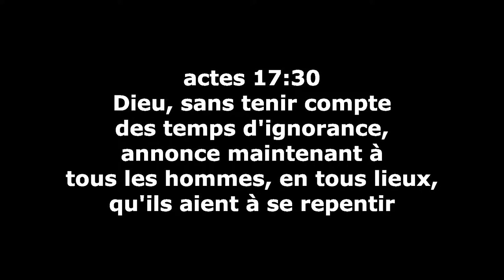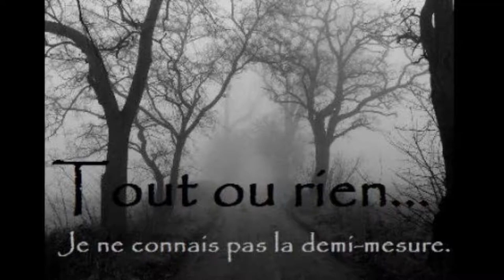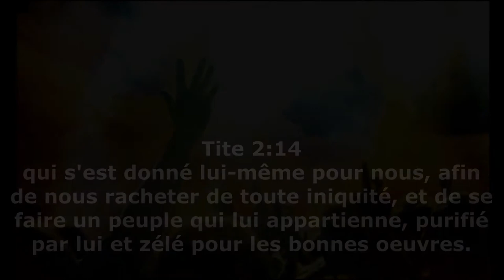V005 - La repentance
En quoi consiste la repentance? Comment se repentir ? Quelles sont les différentes étapes de la repentance? Les réponses dans la vidéo